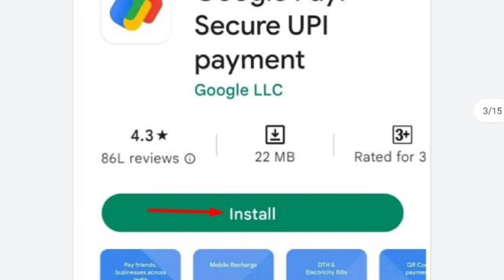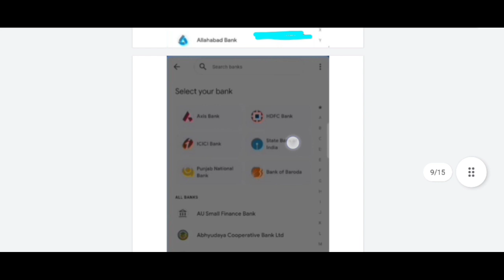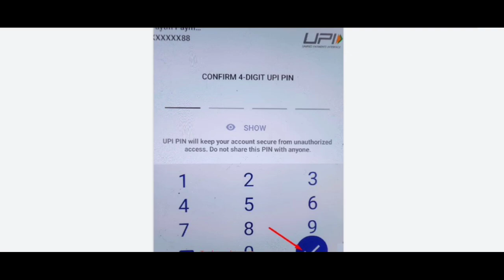creat google pay account | link to bank | make online payment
creat Google pay
make payment